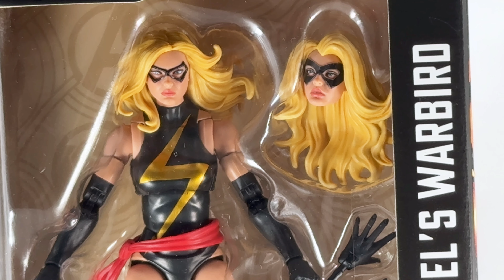marvel legends ms marvel warbird 廣東話 玩具開箱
大家好我是jacky我主要是講1/12 有時會講1/10的玩具，必定星期三更新，有時星期一，星期五更新